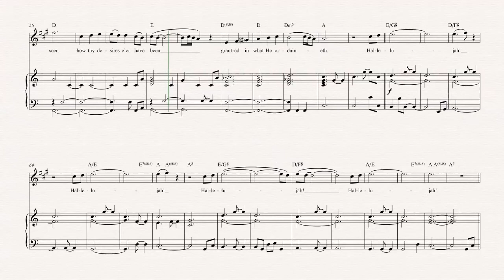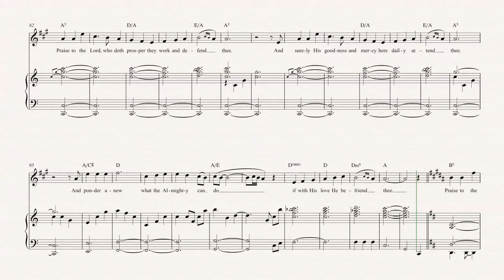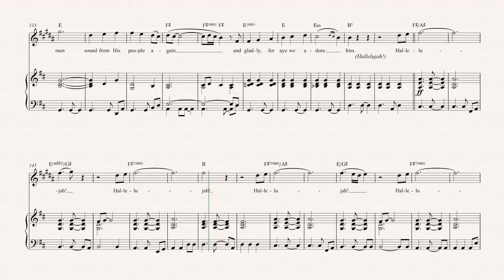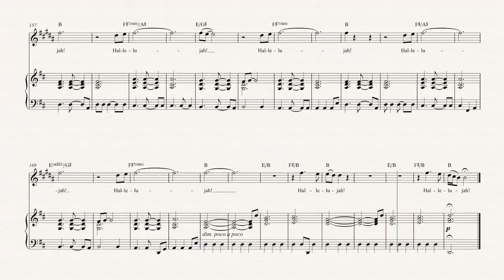Bari Sax - Praise to the Lord, The Almighty - Christy Nockles - Sheet Music, Chords, & Vocals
Bari Sax sheet music, chords, and vocals of Praise to the Lord, The Almighty -  Christy Nockles

Learn to play Praise to the Lord, The Almighty and play along!